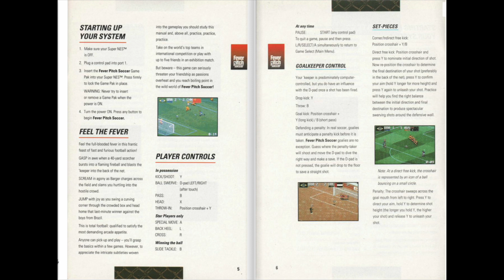[SNES Manual] Head-On Soccer (Fever Pitch Soccer) (PAL) Game Manual - for Super Nintendo / Famicom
Animated game manual for the Super Nintendo (SNES) game "Head-On Soccer (Fever Pitch Soccer) (PAL) ".